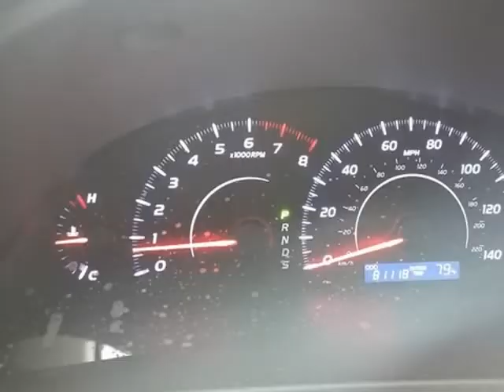2010 Toyota Camry LE CARAFX cert excellent condition, Non Smoker 81k miles (DALLAS, Texas)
YARUBB ENTERPRISE LLC
10878 PLANO RD # D Bldg 3
DALLAS